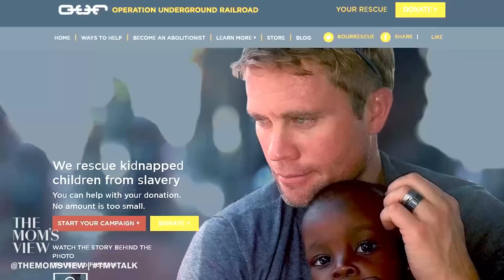Online Predators and Keeping Children Safe from Other Danger | TMV Talk Show | The Mom’s View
Our Executive Producer had the chance to interview, Tim Ballard, founder of OURrescue, an organization that rescues sex slaves. The ladies talk about how they keep their children safe and offer advice on protecting your children, in person and online. Do you have any tips for online safety, and keeping your kids out of danger?

See your favorite ladies behind the scenes @TheMomsView!

Our current shows!

About The Mom’s View
Motherhood is tough. Between pregnancy symptoms, changing diapers, kissing boo-boos, breastfeeding, and cleaning, sometimes it is easy to lose your sanity. That’s  where The Mom’s View comes in.  Join our community of moms - Katilette of the Shaytards, CarlieStylez, HeyKayli, That Chick Angel TV, and their friends as they discuss every how to you will need  to help with child rearing, how to deal with the terrible two, parenting tips and tricks, and everything in between. From pregnancy announcements, to pregnancy workouts, baby product reviews, baby hauls, maternity clothes to naptime, The Mom’s View has the perfect parenting tips you need make the lives of you, and your child, a little easier. The most important part of TMV is that we love to have fun! From our crazy antics to our Baby Swag rap videos, we promise to keep you entertained and informed.